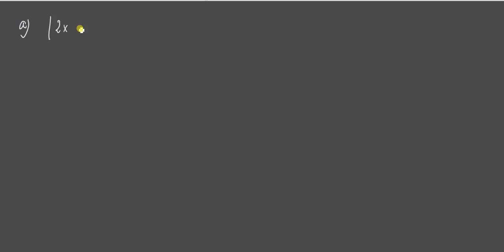inecuaciones con una variable ( 4.º ESO )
Resolviendo inecuaciones